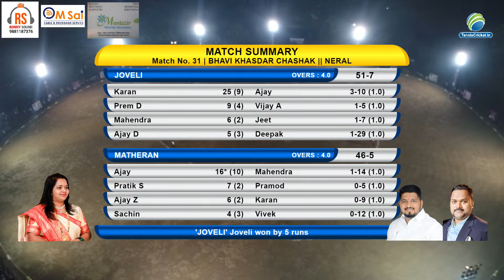Joveli vs Matheran Match || Bhavi Khasdar Chashak || Neral